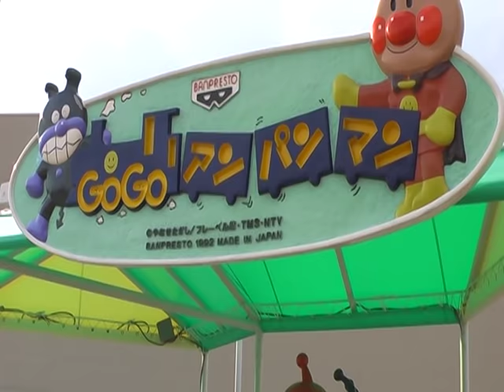たのしいのりもの GOGO アンパンマン列車 Locomotive train of Anpanman アミューズメントコーナー 麵包超人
奈良西大寺のNARAファミリー屋上遊園地にあります。大阪梅田の阪神百貨店の屋上遊園地が2014年2月28日で営業を終了しましたので、関西では貴重な場所だと思います。

Locomotive train of Anpanman